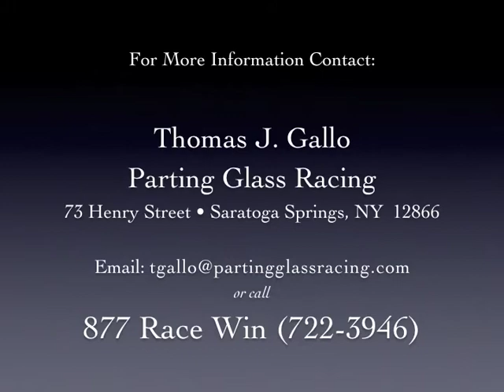Cliffs Of Dover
Cliffs of Dover - chestnut colt foaled 02/10/12 by English Channel~Ambidaxtrous ('05), by Deputy Commander